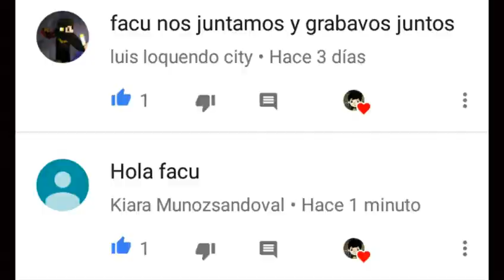Noticias a ultimo momento de el grinch especial navidad 2017